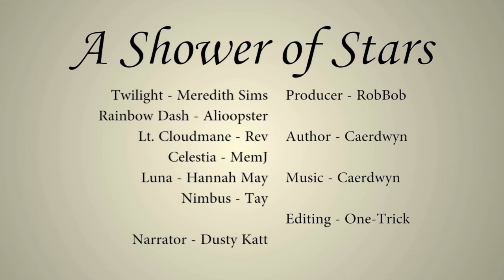Maresterpiece Theater - A Shower of Stars Ch. 3 & 4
A Shower of Stars, Chapters 3 & 4

Producer - RobBob

Twilight - Meredith Sims
Rainbow Dash - Emily Koch
Lt. Cloudmane - Rev
Celestia - MemJ
Luna - Hannah May
Nimbus - Tay
Narration - DustyKatt
Editing - One-Trick